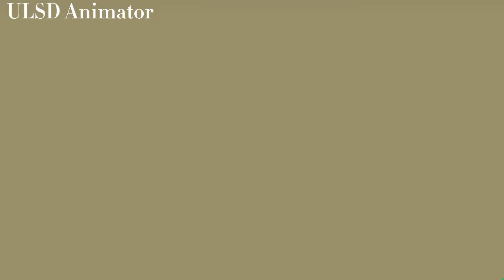Wretched vs Partygoer |Backrooms animation | SN | Kinda lazy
hi

Stk Credits:
Wretched by: ‎@blackslayer9390
Partygoer by:Me
Backgrounds by:Me
Don't ask for link for the stks

for giving me ideas for scenes

Song name:Daisy Bell